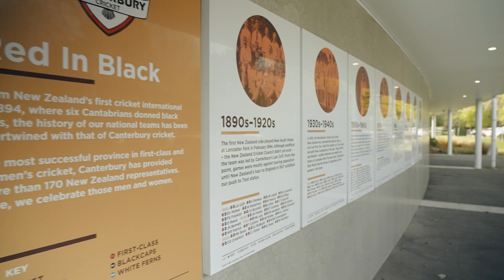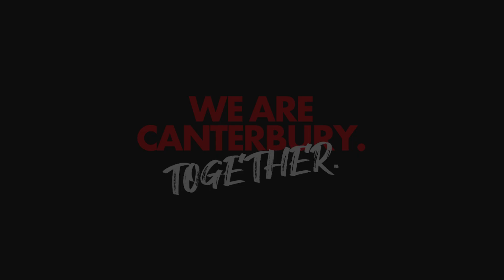Alumni Series - Jeremy Curwin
Welcome to the Canterbury Cricket Alumni Series. In this series, we sit down with some of Canterbury’s most dedicated and inspiring cricket alumni to reflect on their journey, lessons learned, and the experiences that shaped them.

In this episode, hear from Jeremy Curwin, former Canterbury Cricket CEO and respected figure in the Canterbury cricket community. Jeremy shares what the alumni project is all about and why it is such an important project to cricket in the Canterbury region.

CANTERBURYCRICKET - Home of the KINGS and the MAGICIANS